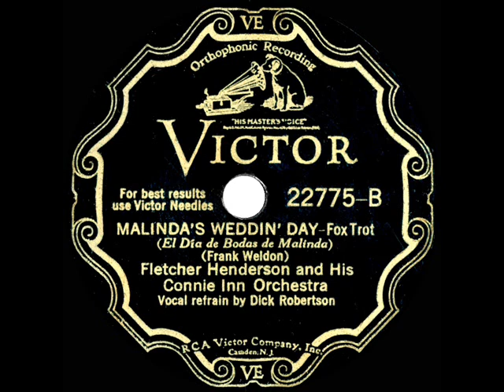1931 Fletcher Henderson - Malinda's Weddin' Day (Dick Robertson, vocal)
From the Rick Colom Collection: See also the 78 flipside, “Sweet Music” from the 1931 stage revue “The Band Wagon.”

78rpm Victor 22775 - Malinda's Weddin' Day (Weldon) by Fletcher Henderson and His Connie Inn Orchestra, vocal by Dick Robertson, recorded in NYC July 31, 1931